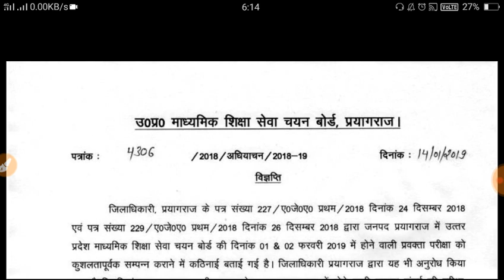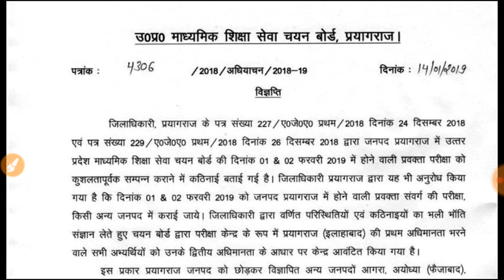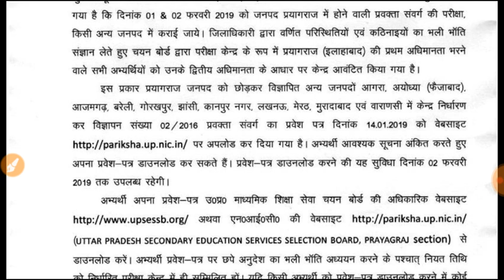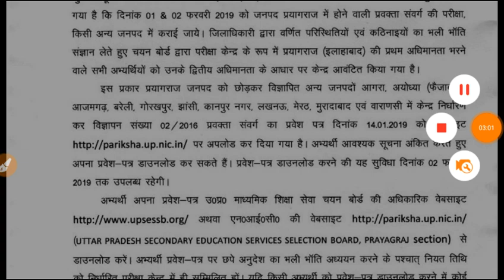TGT PGT 2016 Admit Card Released..